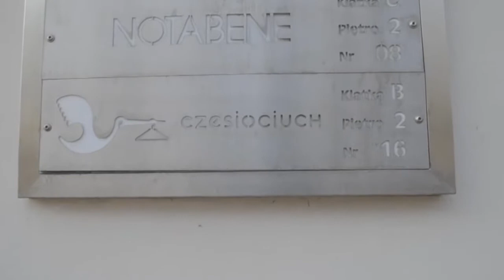Czesław Mozil ft Szafarek Tomasz Warszawa 2015